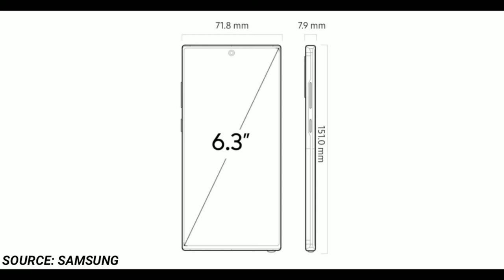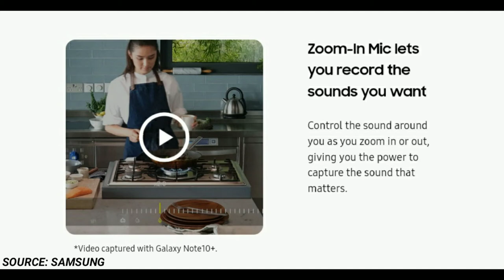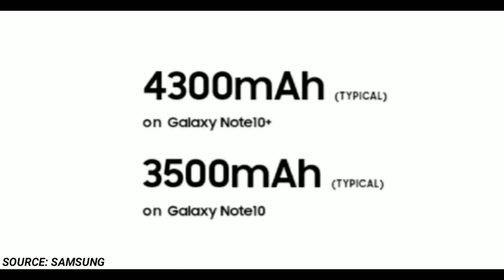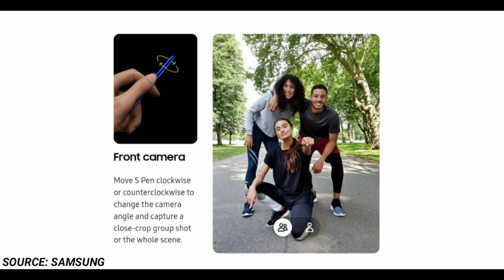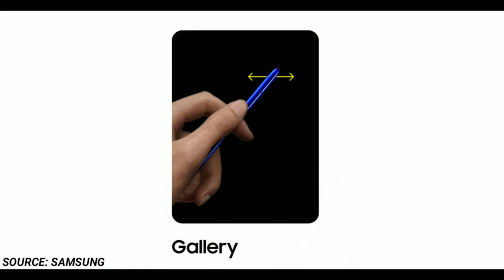Samsung Galaxy Note 10 And Note 10 Plus Price in Pakistan 😍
ASALAM.U.ALIKUM!!
Tu Yaroo 😍 Kaise ho Tu Aaj Is Video Me Maine Aap Ko Samsung Galaxy Note 10 And Note 10 Plus Ki Pakistan Me Price Or Specification Ke Bare Me Bataya Ha Or Ye Bhi Bata Ha Samsung Galaxy Note 10 And Note 10 Plus Ke Baree Ke Aap Ko Buy Bhi Karna Chaiye Ya Nhi Or Yaaro Samsung Galaxy Note 10 Series Me Samsung Ne Bohot Features Hamee Provide Kia Ha Tu On Features Ke Baree me Bhi Maine Bataya Ha Muje Lagta Ha Aap Ko Video Bhi Pasand Aiga:)